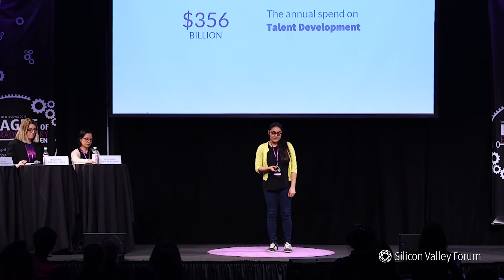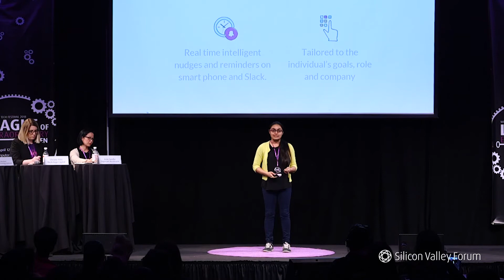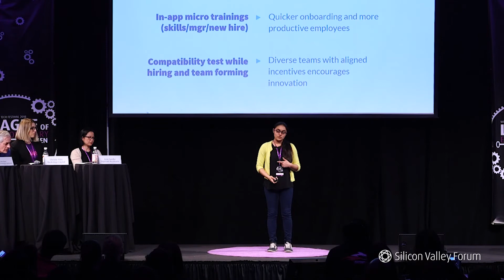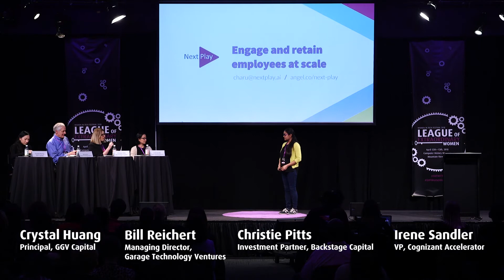Women in Tech Festival 2018: Charu Sharma, NextPlay.ai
Pitching Female Founder #4 – Charu Sharma, Founder & CEO of NextPlay.ai. Next Play personalize employee development at scale and increase retention through AI.

Panel of judges:
• Bill Reichert, Garage Technology Ventures
• Crystal Huang, GGV Capital
• Irene Sandler, Cognizant Accelerator
• Christie Pitts, Backstage Capital

Pitch presentation held at Silicon Valley Forum’s Women in Tech Festival 2018, hosted at Computer History Museum, Mountain View on April 12th-13th, 2018.